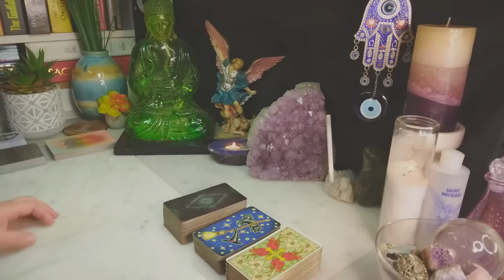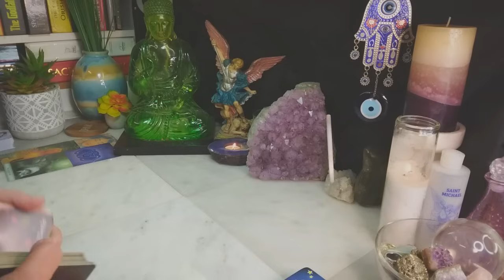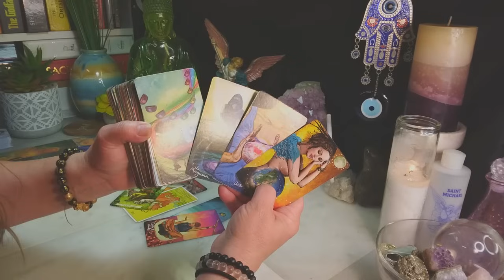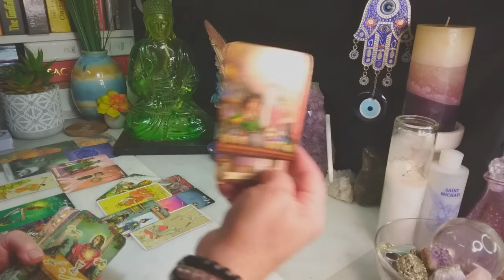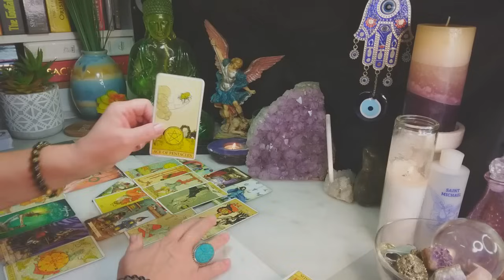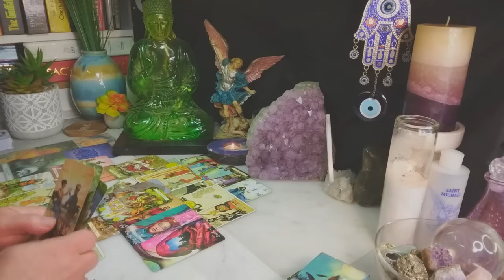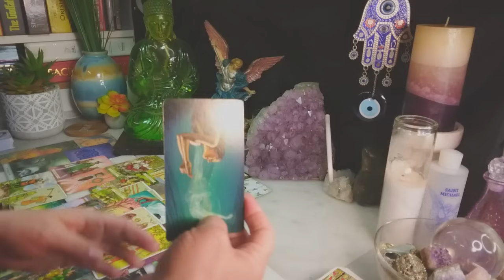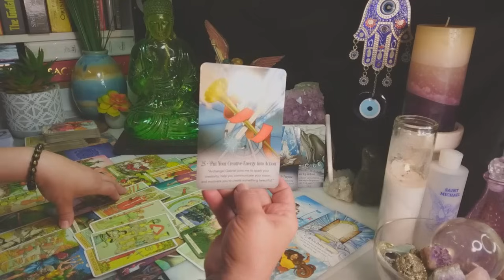AQUARIUS They're Healing Themselves To Return Correct & Make It Right With You.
Intro + Prayer 00:00
Oracle Reading 02:25
Tarot Reading 08:00
Advice 47:47
Song Channeled, "Sweet Dreams" By The Eurythmics